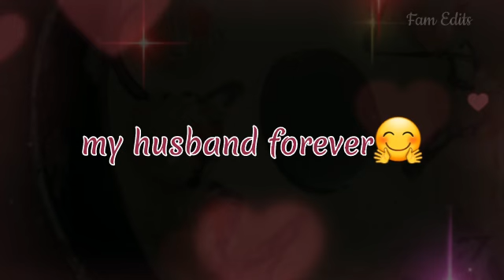Happy Birthday Dear Husband | Birthday status for Husband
AOA!
I hope you all are doing well. You can comment down your fvrt name or date.
I will make video on that name/date and will upload on my channel.